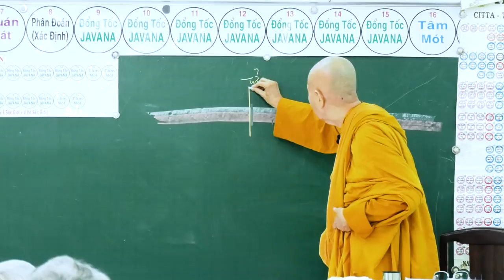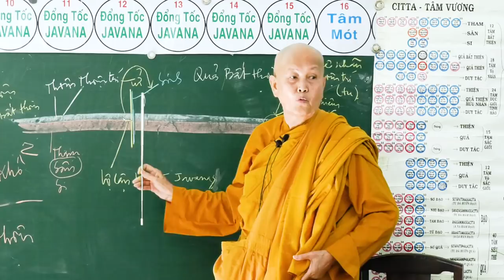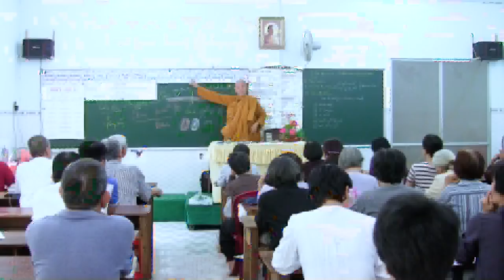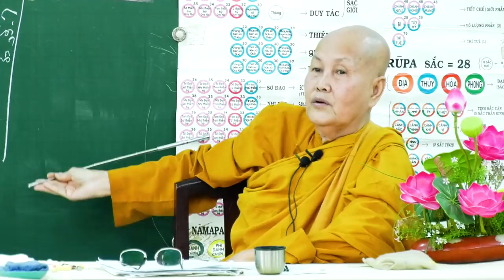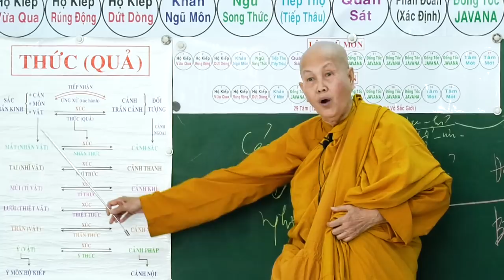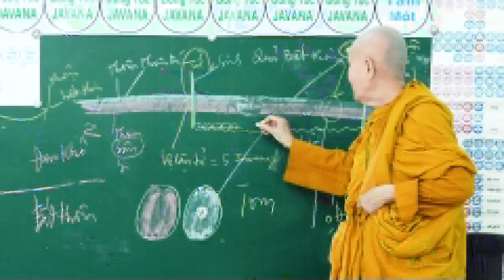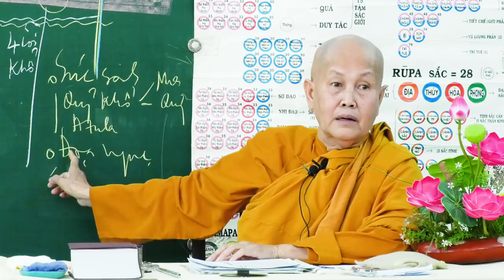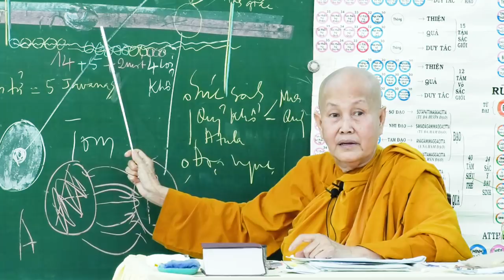SƯ CÔ TÂM TÂM - NGÀY 03 - 6 - 2018